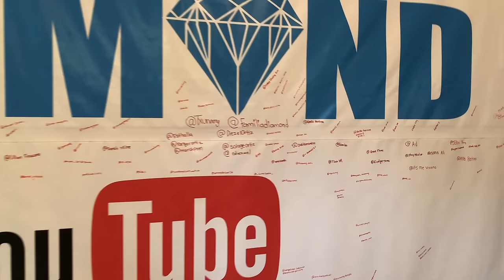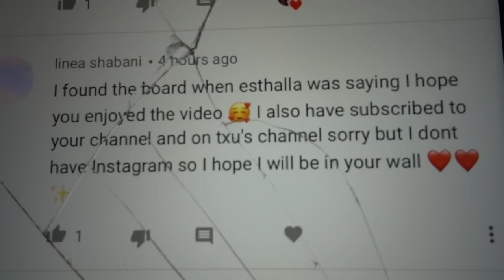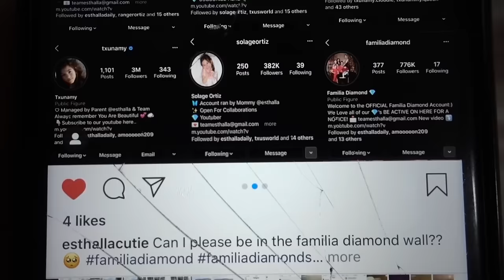REACTING To Our 11 YEAR Old DAUGHTER'S TIKTOKS **SHOCKING**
Watch our previous reacting to Tiktok videos here: ➡ REACTING TO MY 9 YEAR OLD DAUGHTER’S TIK TOKS! *Gone Wrong* | Familia Diamond

Watch Txunamy’s recent video here: 👉🏼 My 5 Year Old Sister Rates My Instagram Outfits... ** Bad Idea** | Txunamy

You may already know us from Musically (TikTok now!) and Instagram. Our family includes Sdiezzel, Esthalla, Txunamy, Diezel, Solage, and our newest member the family, Baby Ranger! We hope you join this journey with us! Xoxo